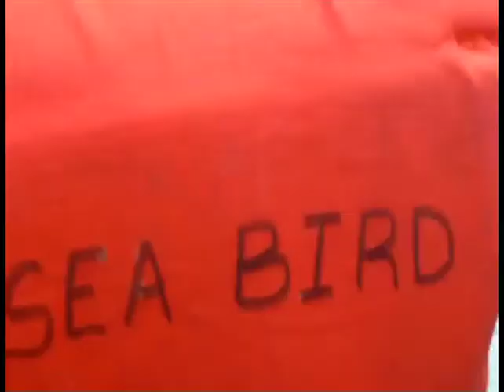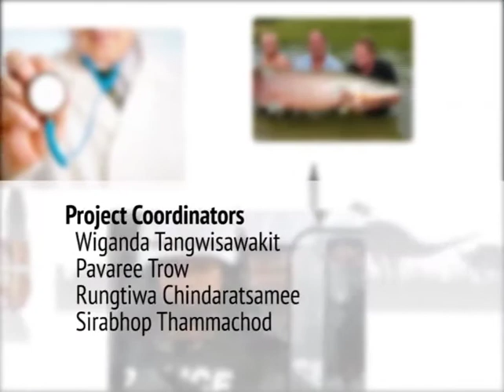So! This is Thailand : Aug 27, Part 4